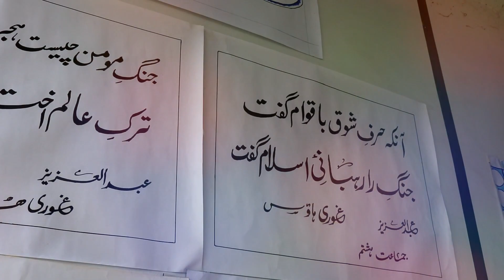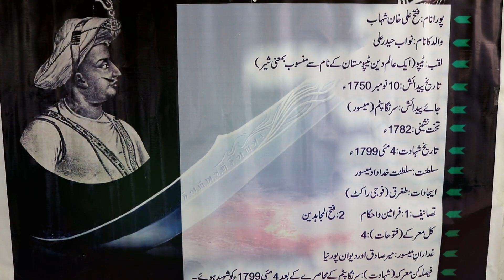Tipu Shaheed Day - Tipu Shaheed College Kabla Swat